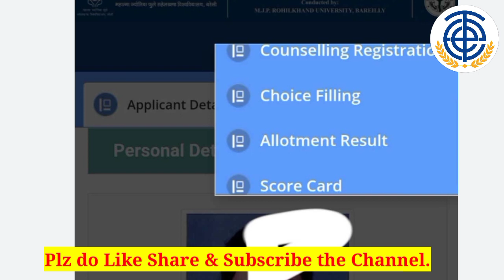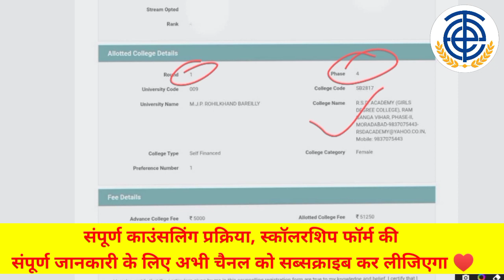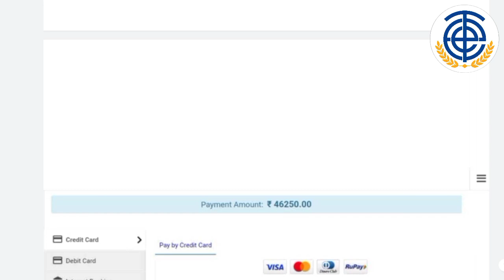up bed counselling Allotment Result download| bed counselling 4th phase allotment result 2022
Join us also on Telegram 👇
For PDF & Notes ( Latest Update)👇

bed entrance counselling process 2022
up bed entrance counselling 2022
bed entrance counselling kaise kare

up bed college fees
up bed college fees 2022
up bed private colleges fees
up bed government college fees
up bed Aided College fees
bed entrance complete counselling process
up bed entrance counselling process 2022
bed entrance counselling kaise hoti hai
bed entrance counselling complete process 2022
Up bed counselling 2022
up bed counselling 2022 process
bed entrance counselling 2022
bed entrance result download
up bed entrance result download

Tee Bed classes
Tee bed entrance counselling process 2022
Tee Bed Counselling 2022
Tee bed entrance counselling